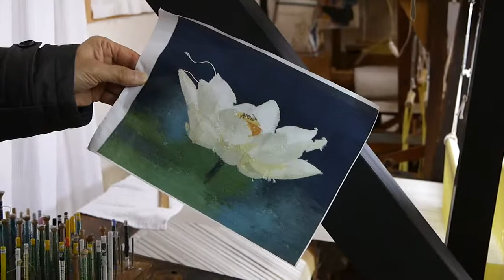tsuzure koubou 08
綴れ織　平野喜久雄工房見学　2015/3/7